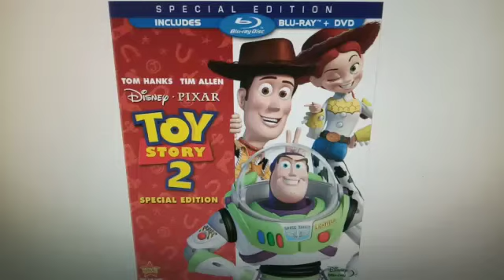Toy story 2 soundtrack 2